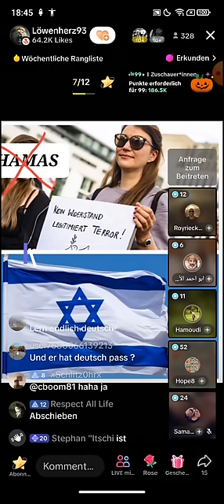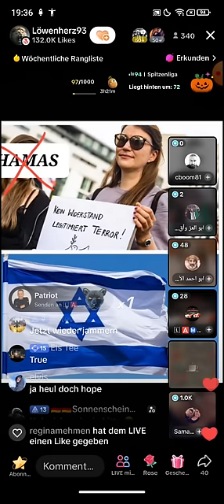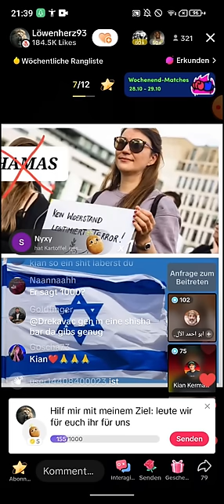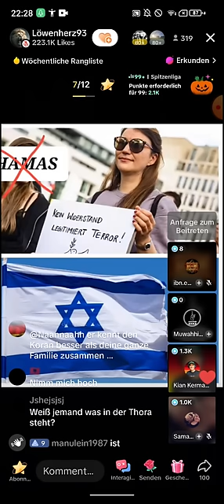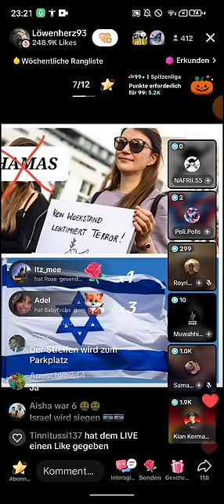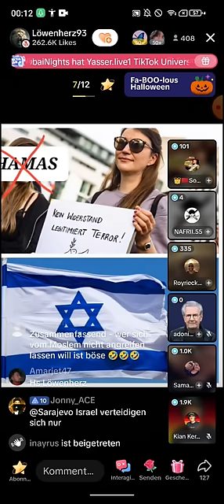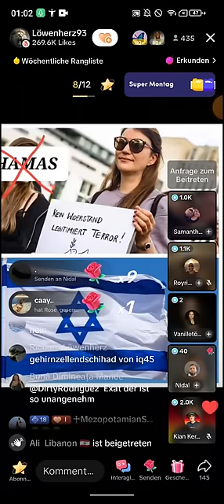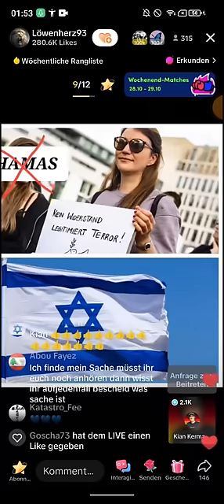EX MUSLIM KIAN zu Gast bei LÖWENHERZ93 ❗❗ 29.10 | Palästina Israel Konflikt Debatte